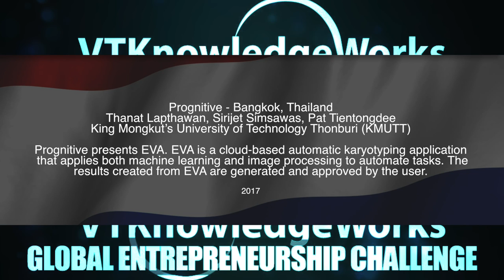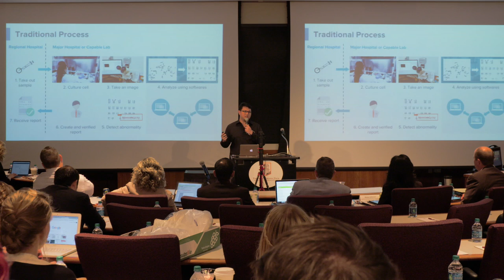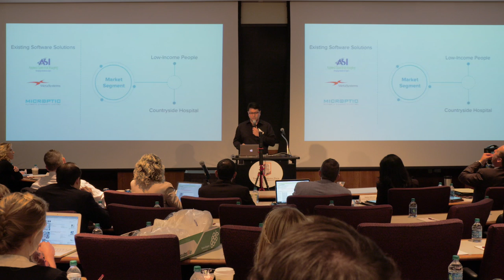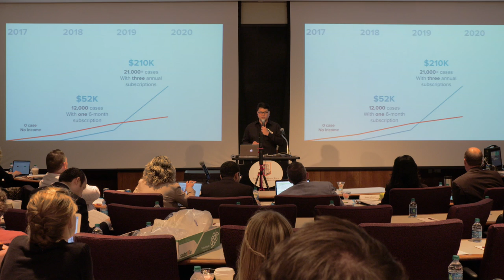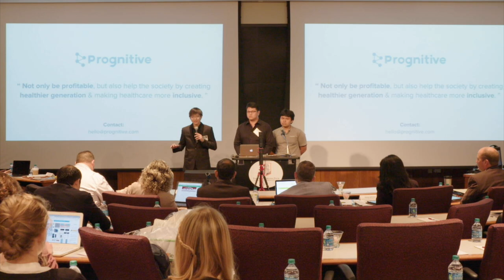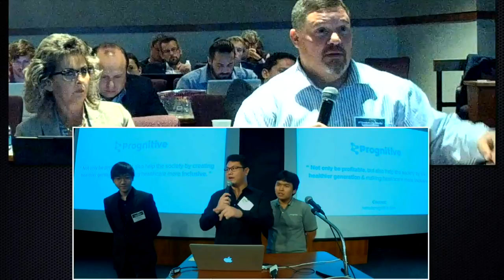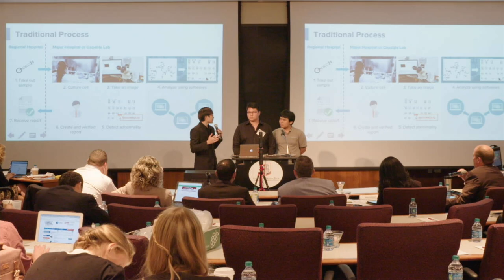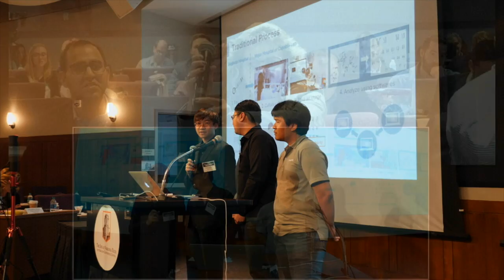Prognitive, Bangkok, Thailand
Thanat Lapthawan, Sirijet Simsawas, Pat Tientongdee
King Mongkut’s University of Technology Thonburi (KMUTT)

Prognitive presents EVA. EVA is a cloud-based automatic karyotyping application that applies both machine learning and image processing to automate tasks. The results created from EVA are generated and approved by the user.